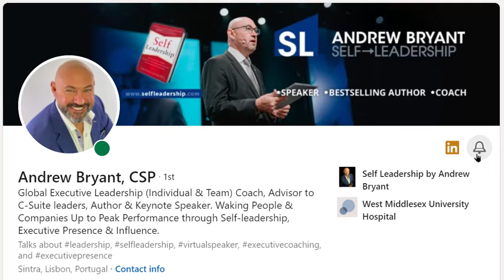Do you know about the New LinkedIn Notifications Feature? It's just like YouTube.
We upload weekly content on the following topics: Self-leadership, Personal Development, Career Development, Executive Presence, and How to be a C-Suite Leader.

Andrew Bryant is the author of ‘Self-Leadership: How to Become a More Successful, Efficient and Effective Leader from the Inside Out’ (McGraw-Hill 2012) and the Best-Selling, ‘Self Leadership: 12 Powerful Mindsets & Methods to Win in Life and Business, and the 'New Leadership Playbook - how to be human whilst delivering accelerated results.'

★☆★ WHY NOT BOOK ANDREW BRYANT FOR AN IN-PERSON OR VIRTUAL SPEECH, OR PODCAST OR SHOW ★☆★
Andrew is an inspirational speaker or guest, and he's got amazing insights for your audience!